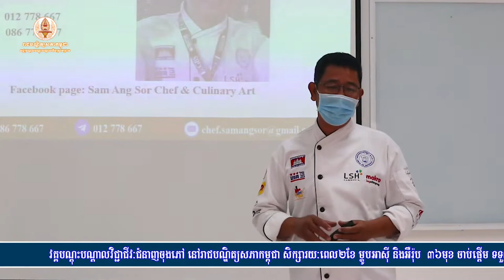C008 ជំនាញធ្វើម្ហូប ជំនាន់ទី១ នៃរាជបណ្ឌិត្យសភាកម្ពុជា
Welcome to Share Video Cambodia, the channel where you can find amazing videos about the culture, nature, and people of Cambodia. Whether you are interested in learning about the history, cuisine, or traditions of this beautiful country, or you want to see stunning scenery, wildlife, and attractions, this channel has something for you. Join me as I share my experiences and insights from traveling and living in Cambodia, and discover the wonders of this Southeast Asian gem. 🎬 Software Video Editing : Adobe Premiere Pro CC
🎬 Software Video Editing : Adobe After Effects Pro CC
📷 Software Photo Editing : Photoshop CC
🎬 Software Live Steam: OBS Studio